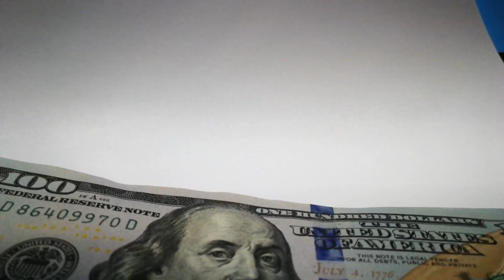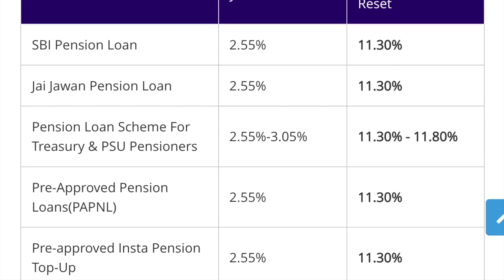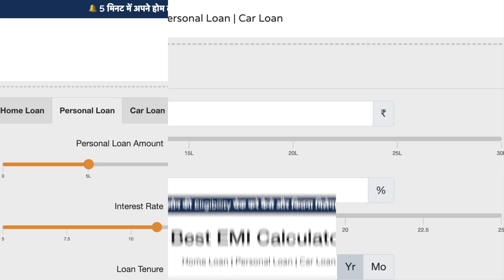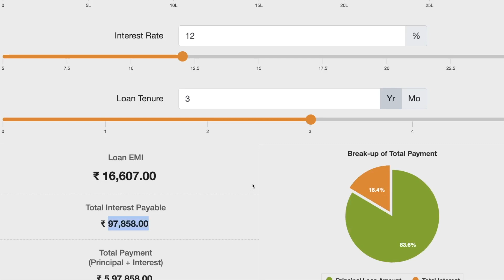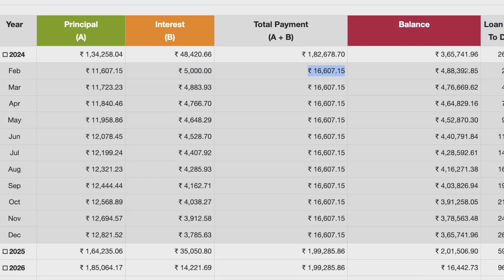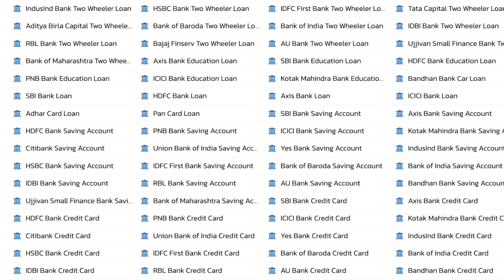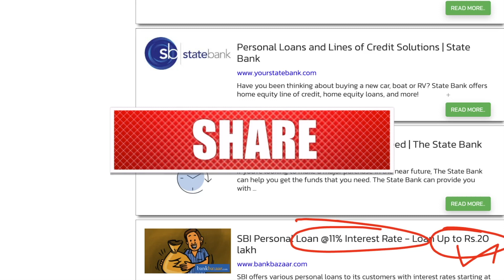SBI Personal Loan Interest Rate 2024 | 5 Lakh Loan EMI Calculation | EMI Calculation Formula